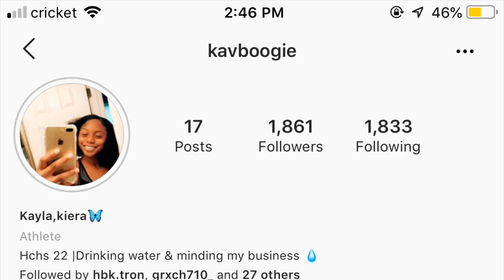back to school unboxing my new sprayground backpack| kay lafleur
hey guys 👋🏾!!!

I DO NOT OWE ANY COPYRIGHTS TO NONE OF THESE SONGS !!!
i really hope you enjoyed this video 💕! I’m doing a back to school series, so comment down what videos y’all would love to see💛!